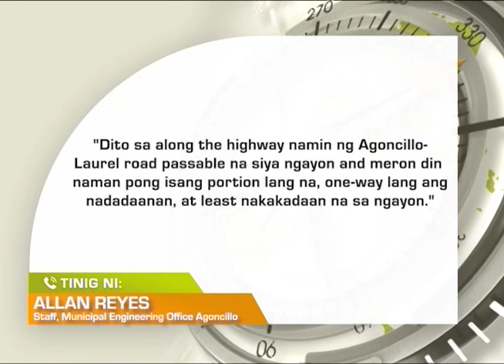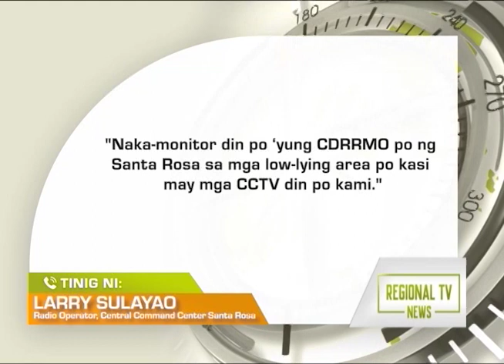Regional TV News: Bayan ng Lemery at Agoncillo sa Batangas, niragasa ng baha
Ilang lugar sa mga bayan ng Lemery at Agoncillo sa Batangas, niragasa ng baha na may kasamang putik. National highway sa Sta. Rosa City, Laguna, binaha.